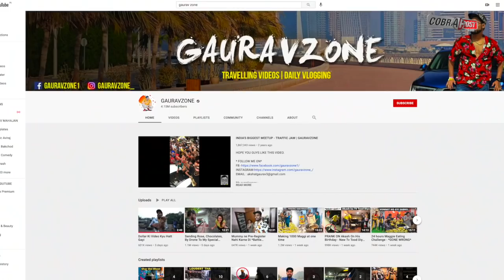Delhi YouTuber Arrested For Flying Dog With Hydrogen Balloons In Video | Cobrapost